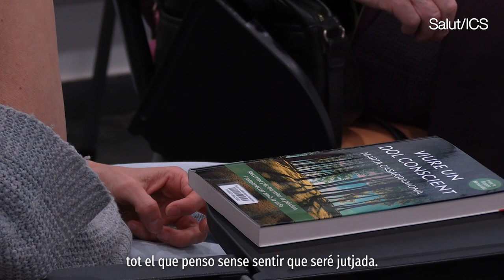Acompanyant el procés de dol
Quan perdem a una persona estimada entrem en un procés de dol que moltes vegades és molt difícil de superar sense ajuda. Probablement, és una de les pèrdues més complicades de transitar. El CAP Passeig de Sant Joan organitza grups de dol oberts per a totes aquelles persones interessades a compartir les seves vivències i situacions arran d’una pèrdua estimada.

N’hem parlat amb la ICSfluencers Marta Cabasa Lladó, referent de benestar emocional del CAP Passeig de Sant Joan, i dos dels participants al grup de dol: l’Esperança Martín-Corral Sierra i el Manuel Mackee Priale.